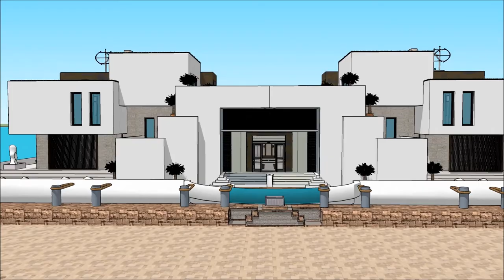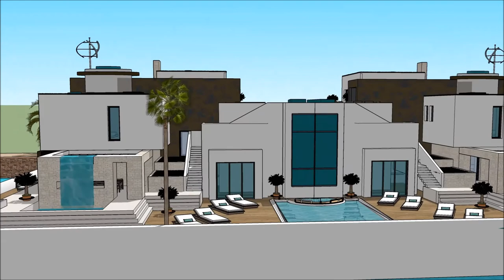Monaco Yacht show 2018 Exhibition and expo Luxury Yacht and Houseboat maison flottante yacht mansio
The houseboatzania launching an innovative high-end luxury yacht houseboat home design potentially as a display of exhibition of the Monaco Yacht show 2018 Exhibition and expo  Luxury Yacht and Houseboat maison flottante yacht mansio.

The collection of the Houseboatzania concept of Monaco Yacht show 2018 Exhibition and expo  Luxury Yacht and Houseboat maison flottante yacht mansio consists of high luxury and architectural art pieces in minimalism combined with living on the waterfront of the harbour of

The houseboat yacht design has the basis to sustain living with high standards and contemporary structural design at Monaco Yacht show 2018 Exhibition and expo  Luxury Yacht and Houseboat maison flottante yacht mansio with numerous of prospects for excessive living and celebrating the desire of life worldwide: